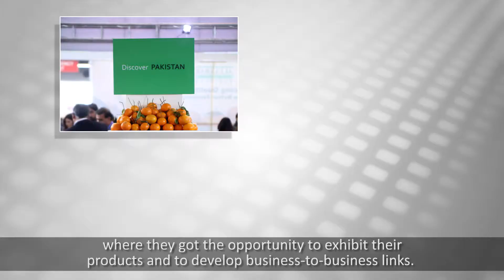U.S.-Pakistan Partnership for Agricultural Market Development High Value Off Season Vegetables